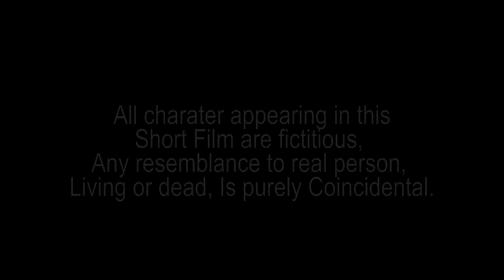Na Nongkyndong Nga Wan // Part 17 // Khasi Series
Store all

Camera Sony
Tripod (Stand DSLR)
Condenser Microphone
Hard Drive
My Mobile Oppo
Studio Monitor

Clothes..

Shoes..
Men Shoes
Men Shoes2
Girl Shoes
Girl shoes2